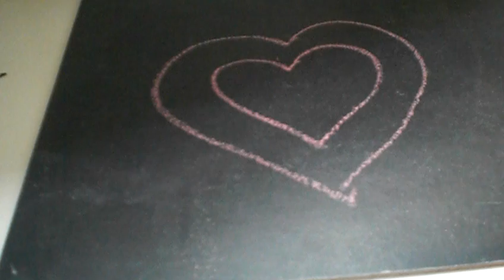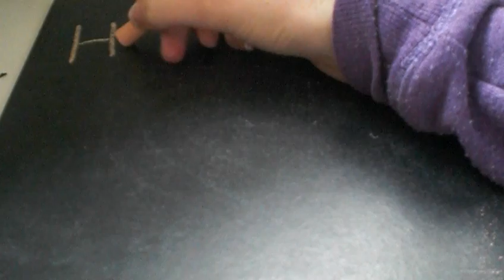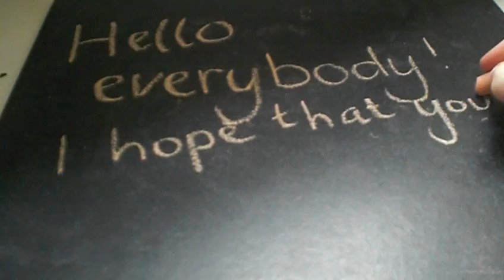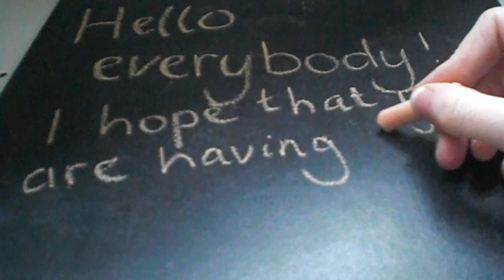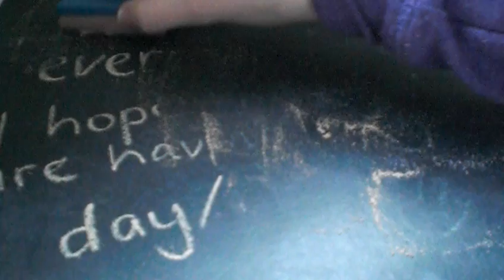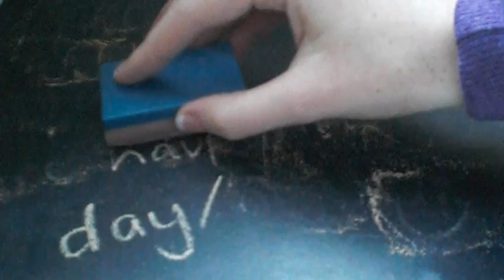ASMR - Drawing and Writing on a Chalkboard (and whispering)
Whispering, drawing/writing on a chalkboard and rubbing out chalk with a sponge! Enjoy! :) x